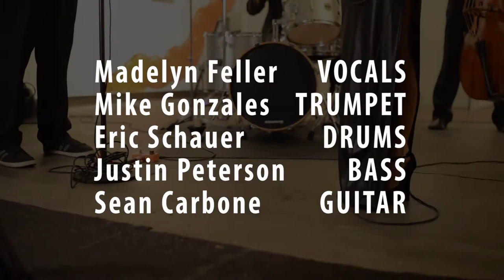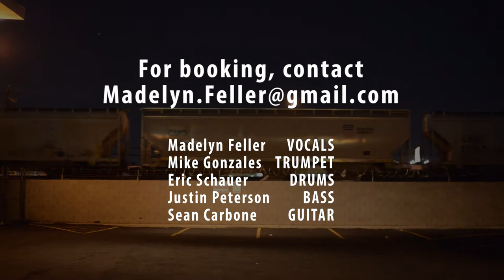Madelyn Feller Band - Promo Highlights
1. Eu Amo Carnivale
2. Why Don't You Do Right?
3. On & On
4. Something About Us (Daft Punk cover)

Vocals: Madelyn Feller
Trumpet: Mike Gonzales
Drums: Eric Schauer
Bass: Justin Peterson
Guitar: Sean Carbone